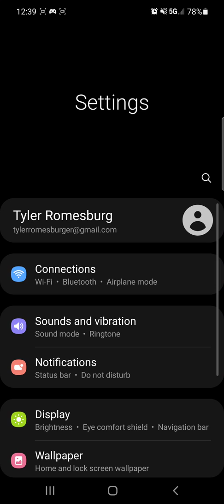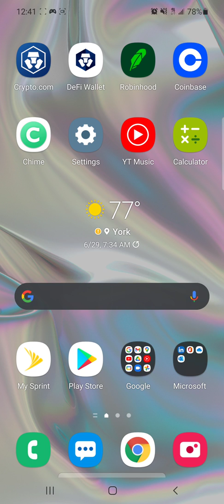5G not working for hotspot, NAT type unavailable fix for online gaming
if your having an issue connecting your Xbox or ps4/ new gen consoles you may need to follow this step to help you out with your connection to hotspot

I have a brand new updated video about 5g network and the hotspot so please go check it out for more info and it's under my YouTube